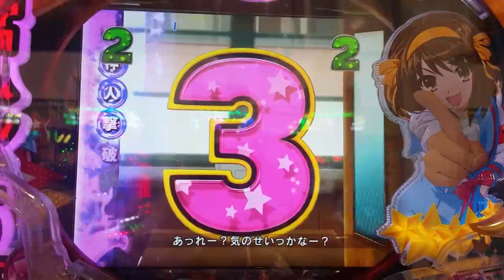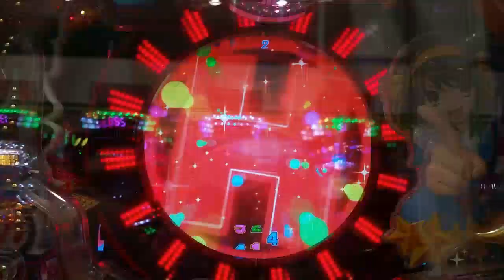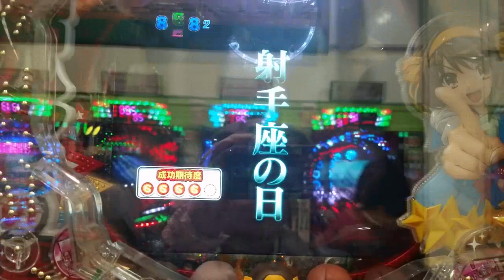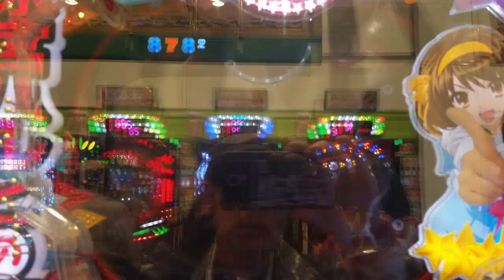【CR 涼宮ハルヒの憂鬱】【SOSアクション＆Vコンボ】 外れ編 フィーバ涼宮ハルヒの憂鬱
説明　SOSアクション＆Vコンボ